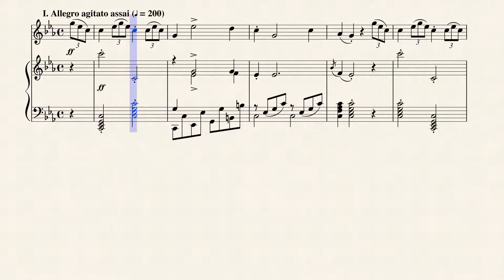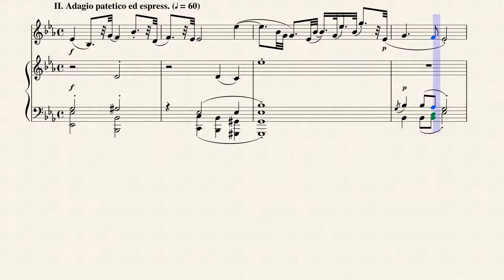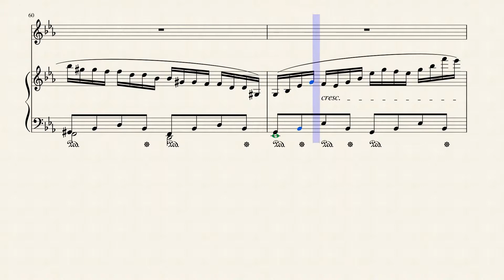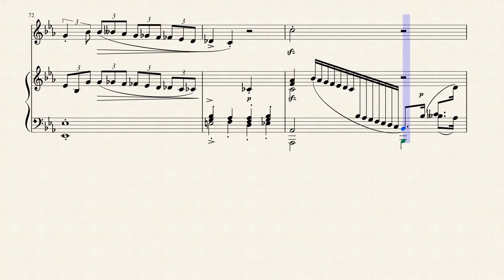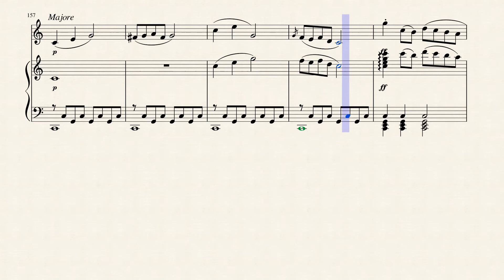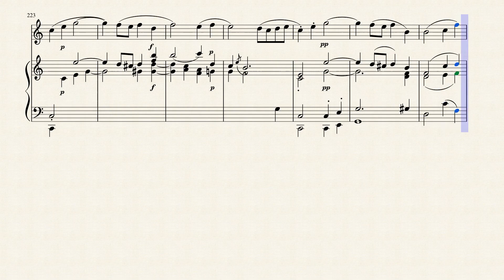Sonata in C Minor (Op. 35 No. 3) for Oboe & Piano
Jan Ladislav Dussek (1760 – 1812) was a Czech composer and pianist. He was an important representative of Czech music abroad in the second half of the 18th century and the beginning of the 19th century. Some of his more forward-looking piano works have traits often associated with Romanticism.

Dussek was one of the first piano virtuosos to travel widely throughout Europe. He performed at courts and concert venues from London to Saint Petersburg to Milan, and was celebrated for his technical prowess. During a nearly ten-year stay in London, he was instrumental in extending the size of the pianoforte, and was the recipient of one of John Broadwood's first 6-octave pianos, CC-c4. Harold Schonberg wrote that he was the first pianist to sit at the piano with his profile to the audience, earning him the appellation "le beau visage." All subsequent pianists have sat on stage in this manner. He was one of the best-regarded pianists in Europe before Beethoven's rise to prominence.

His music is marked by lyricism interrupted by sudden dynamic contrasts. As well as his many compositions for the piano, he also composed for the harp: his music for that instrument contains a great variety of figuration within a largely diatonic harmony, avoids dangerous chromatic passages and is eminently playable. His concerto writing is exciting. His music is considered standard repertoire for all harpists, particularly his Six Sonatas/Sonatinas and especially the Sonata in C minor. Less well known to the general public than that of his more renowned Classical period contemporaries, his piano music is highly valued by many teachers and not infrequently programmed. Franz Liszt has been called an indirect successor of Dussek in the composition and performance of virtuoso piano music. His music remained popular to some degree in 19th-century Great Britain and the USA, some still in print, with more available in period editions online.

The Dussek family had a long history as professional musicians, starting at least as early as Jan Ladislav's grandfather Jan Josef Dusík (b. 1712), and lasting in the Moravian branch of the family at least into the 1970s. Jan Ladislav's mother, Veronika Dusíková (née Štěbetová), played the harp, an instrument, along with the piano, for which her son went on to write much music. His father, Jan Josef, was also a well-known organist and composer. His sister, Katerina Veronika Anna Dusíkova, was also a musician and composer.

Jan Ladislav, the oldest of three children, was born on 12 February 1760 in the Bohemian town of Čáslav, where his father taught and played the organ. His first musical instruction came from his father, who began teaching him piano at 5, and organ at age 9. His voice was also found to be good, so he also sang in the church choir.
St. Rumbold's Cathedral in Mechelen.

He studied music at the Jesuit gymnasium in Jihlava, where he studied with Ladislav Špinar, its choir director; his grades were reported to be poor. From 1774 to 1776 he studied at the Jesuit gymnasium in Kutná Hora, where he also served as organist in the Santa Barbara Jesuit church. In 1776 he went to the New City Gymnasium in Prague, where he was again reported to be a lazy student. In 1777 he enrolled in the University of Prague, where he lasted one semester.

The vast majority of Dussek's music involves the piano or harp in some way. He wrote 35 sonatas for piano and 11 for piano duet, as well as numerous other works for both configurations. His chamber music output includes 65 violin sonatas, 24 piano (or harp) trios, and a variety of works for harp, harp or piano, or harp and piano. Some sonatas had trio parts added by J. B. Cramer. Orchestral works were limited to concertos, including 16 for piano (one of them had lost and two of them are remained dubious attribution), six for harp (three of them lost), and one for two pianos. He wrote a modest number of vocal works, include 12 songs, a cantata, a mass, and one opera, The Captive of Spilberg. His compositions also included arrangements of other works, especially opera overtures, for piano.

Cataloging Dussek's compositions has a history of its own. Dussek's oeuvre has historically been difficult to organize, due in part to the number of publishers who originally published his work, and to the fact that some of his works were published by more than one publisher. Some works published by multiple publishers were assigned different opus numbers; sometimes different works were given then same opus number by different publishers. Dussek further complicated this by arranging works for different instrument combinations. .

Although originally written for Piano, I created this Interpretation of the Sonata in C Minor (Op. 35 No. 3) for Oboe & Piano.